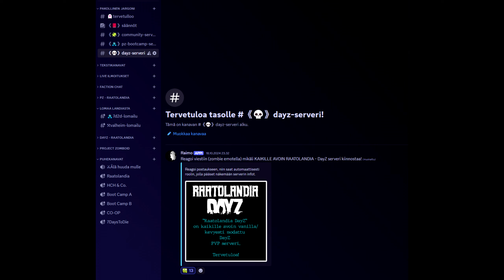DayZ - Raatolandia - SERVERI ON AUKI!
HOI!